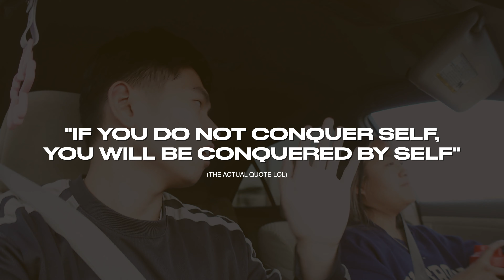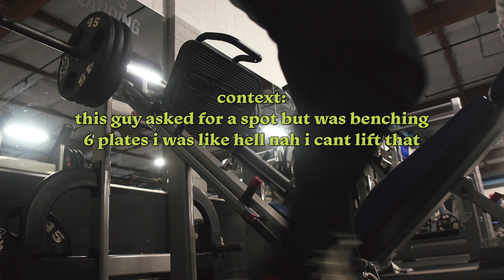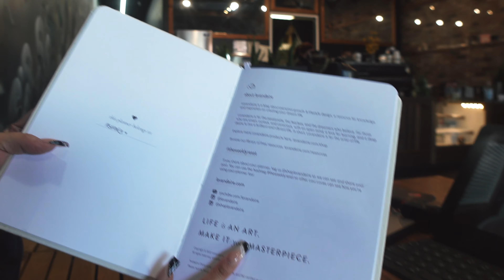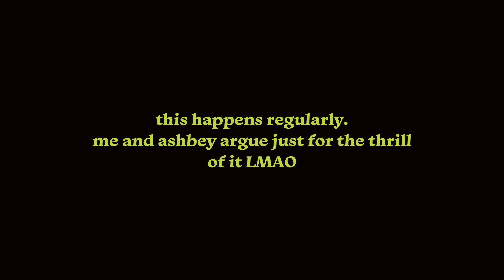♡ PRODUCTIVE DATE: study cafe, book recs, getting the new iphone 🍃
This productive day in my life video of a college student was eventful: we went to the gym to workout, then a cafe to study, then chipotle to grab lunch. Today was my supposed first day of my college semester, however class was asynchronous so I decided to have a productive day with my girl friend Ashbey! Afterwards, we went to Verizon to trade in our phones to upgrade to the new iPhone 13 Pro Max! One of my goals for the new year is to also start reading consistently so I did that before concluding the day.

Book recommendations:
Think and Grow Rich by Napoleon Hill
Currently reading:

CHAPTERS
00:00 Productive Day in my life as a college student
00:05 Morning Routine
02:15 How to become RICH?
03:15 Workout
03:55 Studying at a cafe
05:00 The reason why we fight
06:55 Lunch @ Chipotle
07:40 Getting the iPhone 13 Pro Max
08:50 My New Year's Resolution?

Hey, I’m Lance Tan and I’m currently a 3rd year nursing student studying in a university in the Philippines.
Filming this was so fun and hope you enjoyed watching as much as I enjoyed making this!